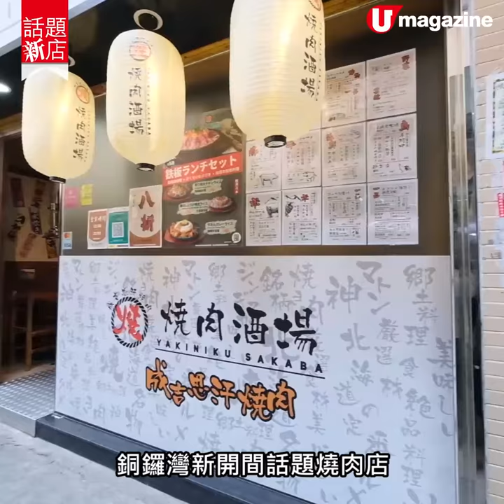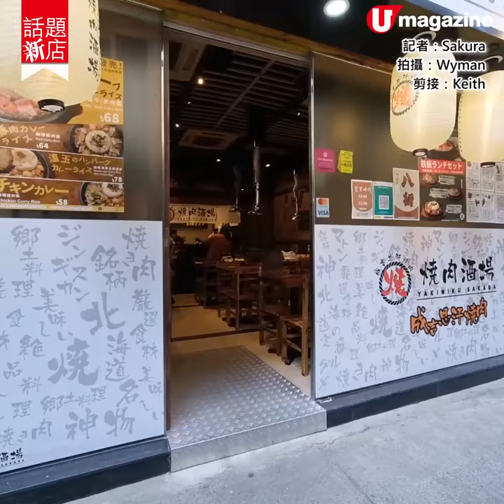【話題新店】銅鑼灣成吉思汗羊肉烤肉店 蒙古進口羊肉＋羊湯茶漬飯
【話題新店】銅鑼灣成吉思汗羊肉烤肉店
蒙古進口羊肉＋羊湯茶漬飯

近日銅鑼灣有間新開燒肉店，主打日本傳統成吉思汗羊肉燒烤，店家選用紐西蘭及蒙古進口新鮮羊肉，肉質嫩滑，即使燒製後都絕無羊羶味。而食法都有講究，特意採用圓拱形特製燒烤鍋，盡顯滋味！除此之外，還提供其他肉類以及羊肉一品料理，在香港都感受到地道風味！

【info】
燒肉酒場
地址： 銅鑼灣渣甸坊48號采怡閣地下4號舖
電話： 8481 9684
營業時間： 星期一至日 12nn-11pm
全方位緊貼《U Magazine》社交平台